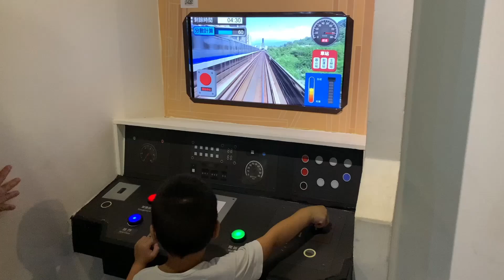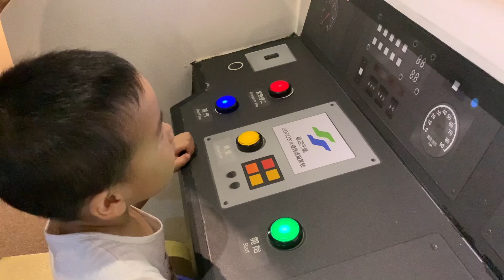司機先生你怎麼過站不停ㄌㄟ！實境秀Day1431寶寶成長日記！你知道養小孩會花多少錢? Kinsirmumu Reality Show Baby growth diary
成為這個頻道的會員並獲得獎勵：
歡迎來到金Sir湯母實境秀！寶寶成長日記！
此頻道是紀錄從媽媽懷孕到寶寶出生的日更頻道
以實境的方式從早到晚來記錄寶寶每天的生活
每日結算從懷孕到此時此刻所需的花費
每天早上八點應該會更新影片！
實境到不能再實境的每日生活 ！
片尾彩蛋花絮陪你歡笑每一天！
「金sir湯母」LINE群組！歡迎大家一起來玩！
Kinsirmumu Reality Show
Baby growth diary
How much it costs to raise a child